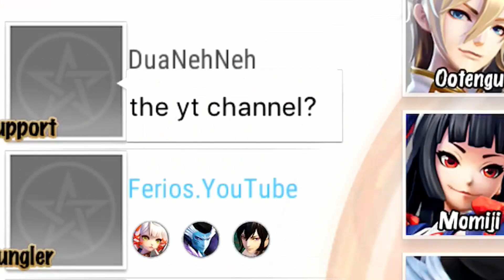Onmyoji Arena - Ubume | No Mercy | Gameplay & Build | Season 6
I know some of you are here for the K-Pop music.

I would appreciate if you could spare few minutes to post some feedback in the comment section to improve the quality of my future contents.
I will try my  best to response to all of your comments.